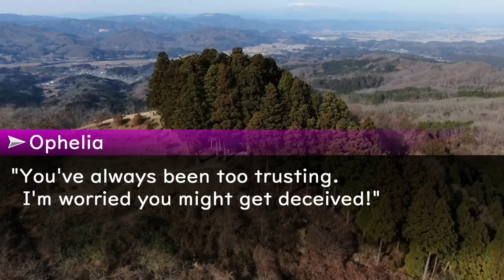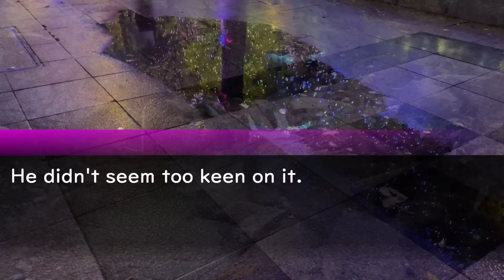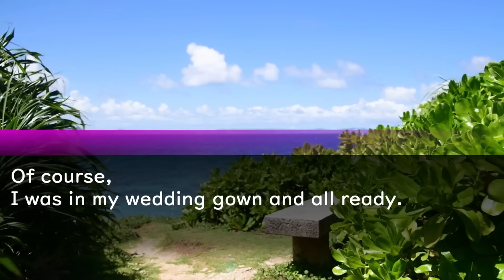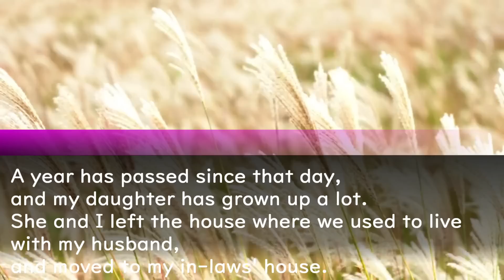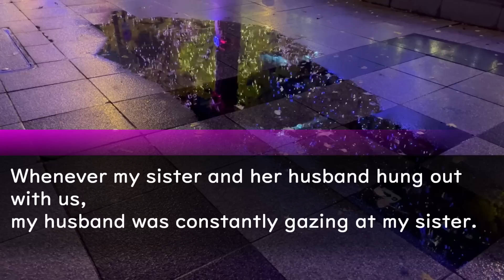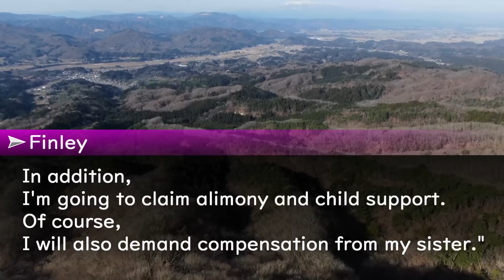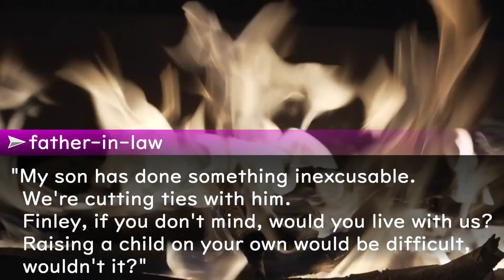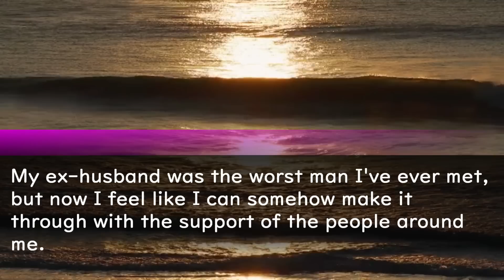My husband eloped with my sister on our wedding day. I decided to live with my in-laws and our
My husband eloped with my sister on our wedding day. I decided to live with my in-laws and our daughter.

Like us! Don't forget to "Comment"!

Our channel addresses common daily worries and problems, such as relationships and financial issues. We strive to provide our viewers with stimulation and inspiration through a variety of stories.

Our channel aims to offer not only entertainment but also educational value. We endeavor to help our audience learn, grow, and gain insights for a more fulfilling life through diverse stories and advice. Join us as we build better relationships, overcome financial troubles, and attain a more abundant life!